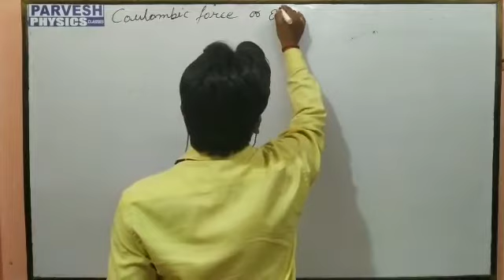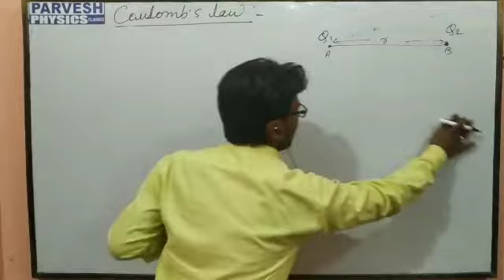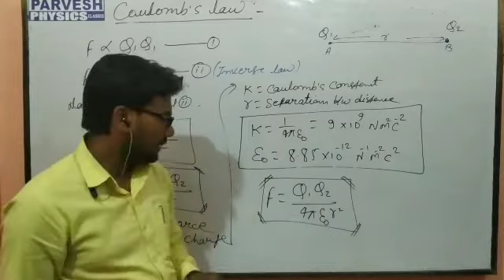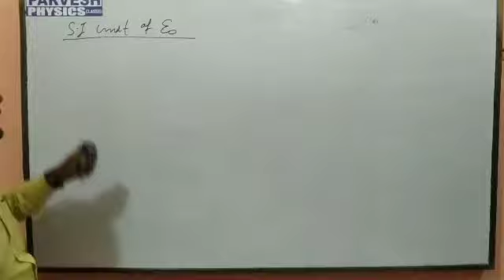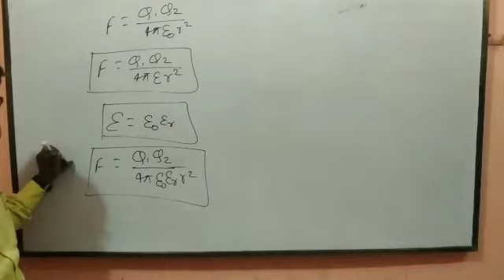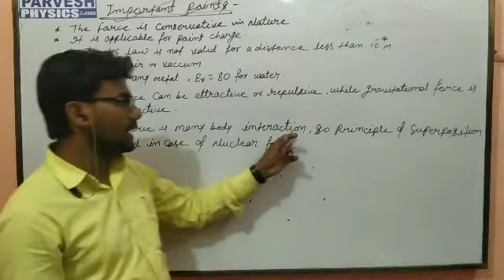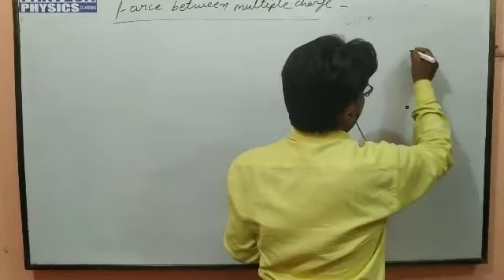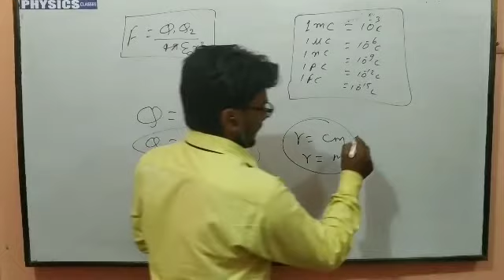ELECTROSTATICS PHYSICS- 3 [Coulomb's Law] | JEE Main & Advanced | By- Er. Parvesh Newton Sir